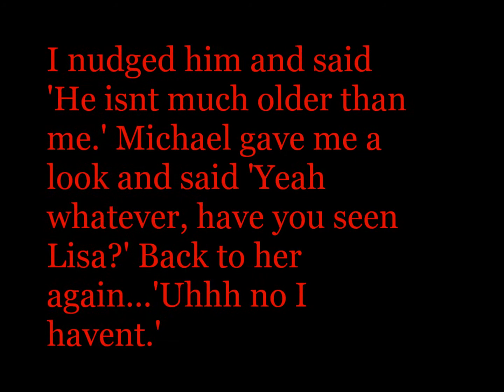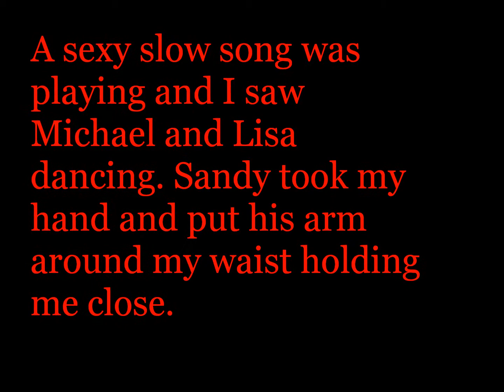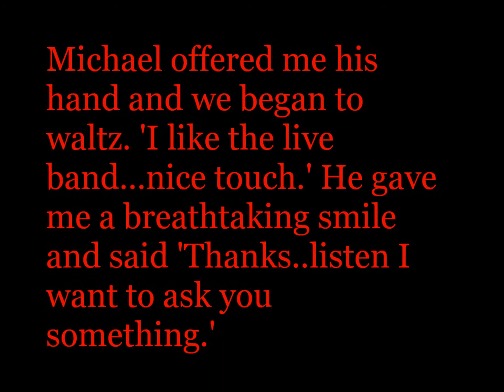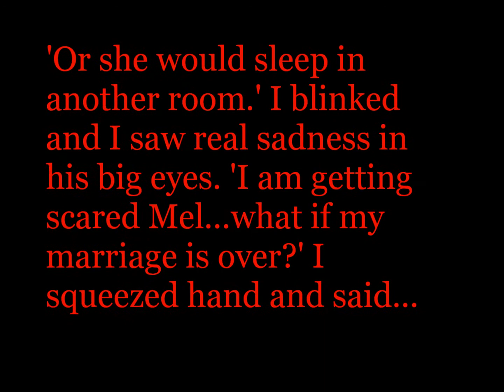Let's Make HIStory Chapter 4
make of that what you will ladies hahaha sorry for the long wait but i am back now!! who missed me?? lol dont answer that hahaha i own nothing no copyright intended